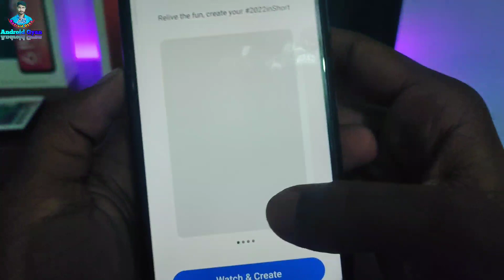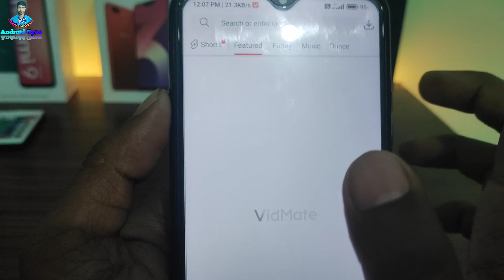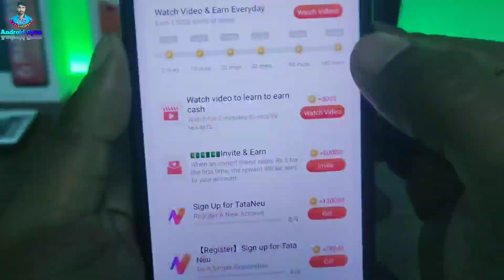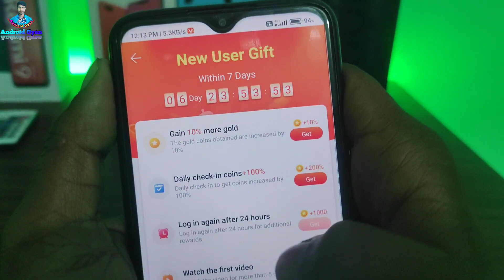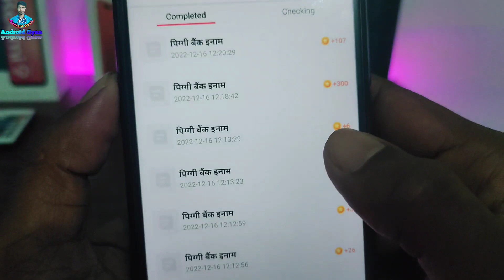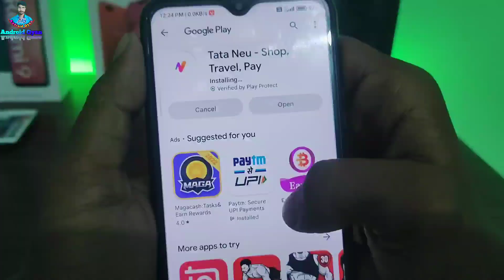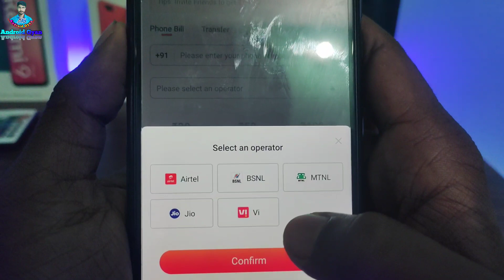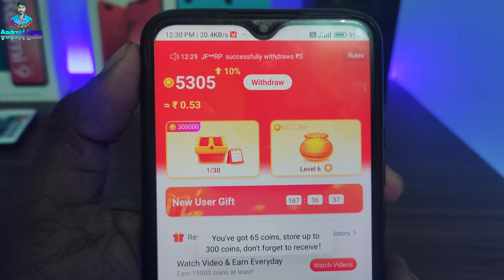(Watch & Earn) Google Play Gift Card Earning App | Free Redeem Code | New Redeem Code Earning App